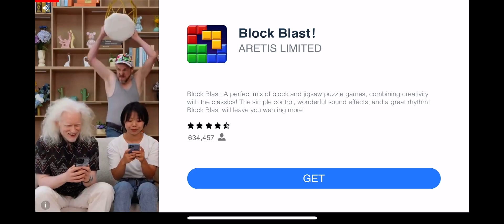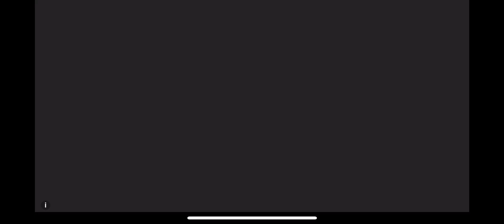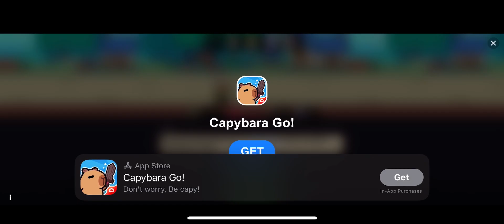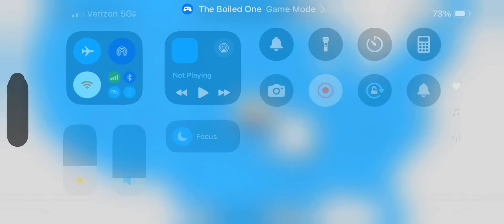Doing dumb things in the boiled one